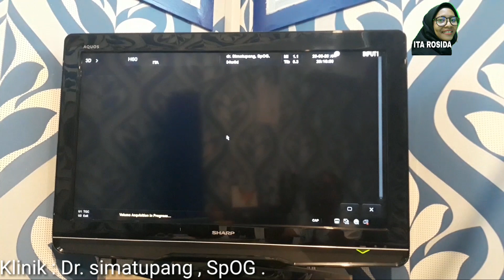USG 4D HAMIL 34 MINGGU | KELILIT TALI PUSAR ,BAHAYA GAK YA?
hay semua, semoga baik2 saja ya semuanya